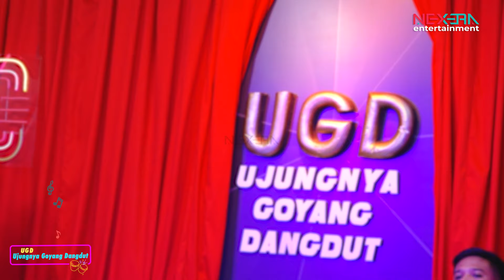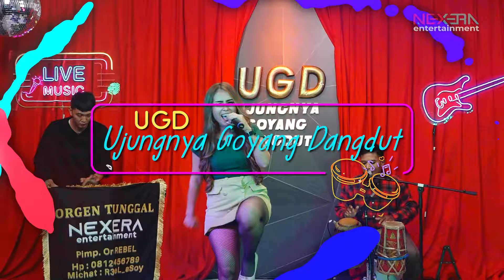LINA GEBOY PACARAN SAMA PETINGGI❗PUNYA ISTRI GAK❓| UGD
Lagu 'Jarang Pulang' sendiri merupakan lagu yang dinyanyikan oleh Lina Lady Geboy yang dirilis pada tahun 2011. keberadaan Bunda Corla yang kerap melakukan siaran langsung di Instagram.

Artis senior ini sering memutar lagu yang membuat semangat membara ketika siaran langsung, salah satunya adalah 'Jarang Pulang'.

Kali ini lina geboy jadi bintang tamu di UGD lengkap dengan cerita serunya ?? INGET GUYS JANGAN ADA YANG DI SKIP. TONTON SAMPE SELESAI !!!

CHAPTERS
00:00 HIGHTLIGHT
00:27 INTRO
00:48 PERFORMANCE LINA GEBOY JARANG PULANG
03:40 CHIT CHAT WITH LINA GEBOY
35:30 CLOSING
36:41 PERFORMANCE DARA LINA GEBOY PERAWAN ATAU JANDA

Narasumber gaib hanya di UJUNGNYA GOYANG DANGDUT bareng Kimau dan Kicuy Di tonton terus yaaa. INGET JANGAN ADA YANG DI SKIP !